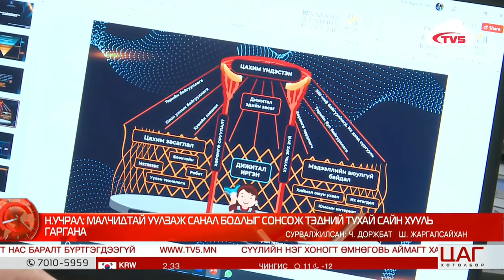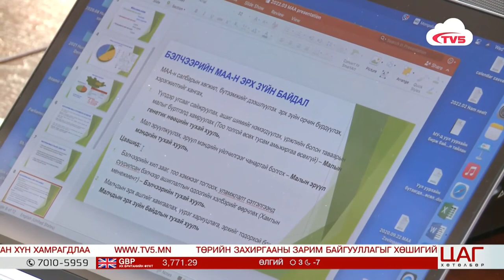Н.Учрал: Мал аж ахуйг жижиг, дунд үйлдвэр эрхлэгчдийн ангилалд оруулах шаардлагатай